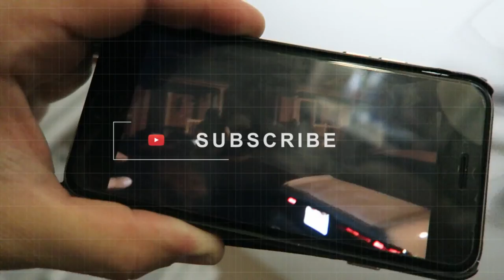HANGING OUT WITH THE FAMOUS JAMES DEWEES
VLOG 010 . I thought it would be a typical Monday.

The bands in the video:
Frnkiero andthe Patience with The Bronx, Death Spells

Myself + Presonus Studio One